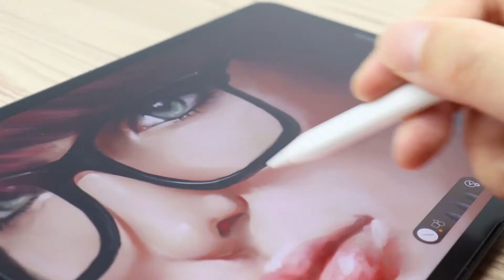Can you charge Apple Pencil 2 without iPad? We Can!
Compatible with Apple Pencil 2, our case allows you to charge your Gen 2 pencil without using an iPad. You can charge the case by simply connecting it to the included USB-C cable and plugging it into the wall. Once the case is charged, you can charge your Apple Pencil Gen 2 wireless on-the-go - just like AirPods! And when you’re not using your pencil, keep it in the case to keep it charged. It only takes 30 minutes for a full charge and you can keep track of charging status with the easy-to-find indicator light on the side of the case.

Here are some other great features to expect:

USB-C cable included – all you need is a wall adapter

Wireless charging convenience – we had to mention it twice! Once the case is charged, you can wirelessly charge your pencil on-the-go

Additional storage – store up to 2 nibs alongside your pencil

Secured protection – hard plastic case with built-in placement allows you to keep your Apple Pencil 2 securely in place

Anti-damage – prevents scratches from bumps/shocks and also protects against dirt and dust

Perfectly portable – small and compact, you can store it in your purse or bag to take on-the-go

With several other handy accessories available for your Apple Pencil on our website, we at TechMatte knew how important it was to tackle this charging issue many Apple Pencil 2 owners are facing. Spread the word to the Apple Pencil Gen 2 community and purchase our Apple Pencil 2 charging case today!